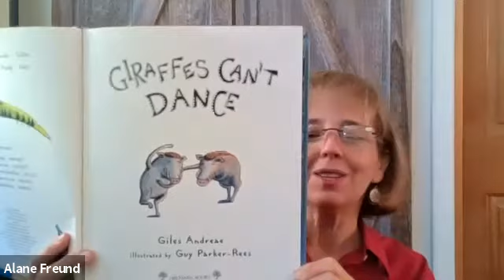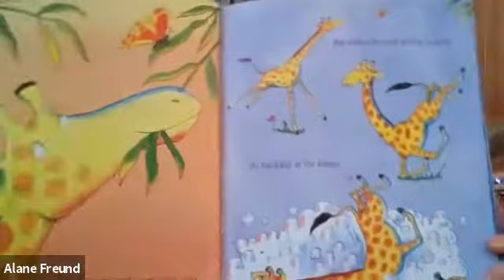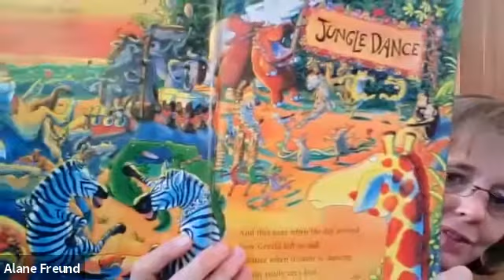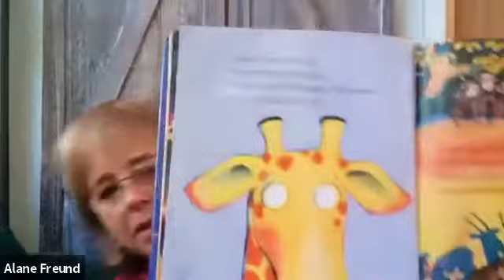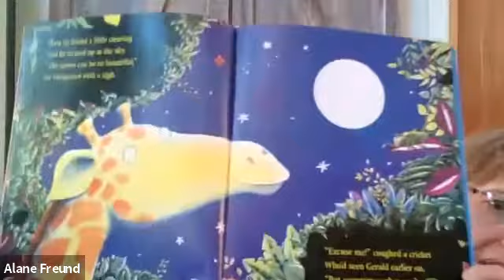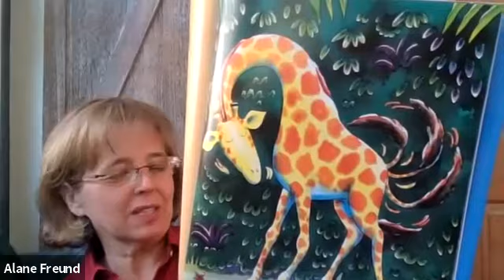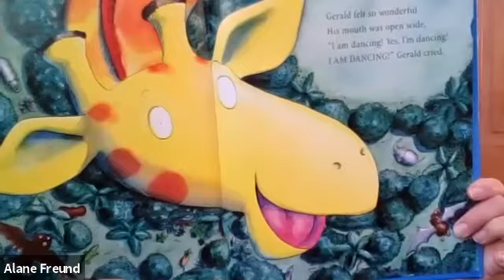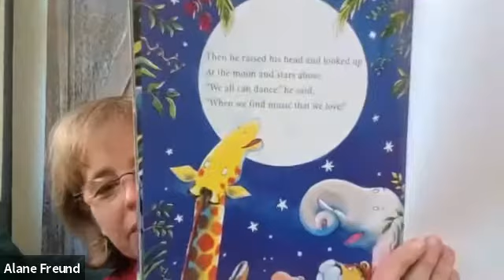Giraffes Can't Dance - A book about being different read by Alane Freund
highlysensitivechildren and highlysensitivepeople who were the HSCs of the world.
"All you have to do is find music that you love."

Giraffes Can't Dance is a beautiful book by Giles Andreae and Gey Parker-Rees (illustrator)

Are You Highly Sensitive is a community for HSP learning, growing, healing, and mutual support.
To join the AYHS membership for this one and two ongoing AYHS workshops a month at well below half price

Meet Alane Freund, LMFT, International Consultant on High Sensitivity

As a consultant, therapist, and speaker for highly sensitive people, Alane Freund, MS, MA, Licensed Marriage and Family Therapist, has helped adults, youth, and families focus on solutions through psychotherapy and consultation for over three decades. An International Consultant on High Sensitivity (ICHS), Ms. Freund has developed and implemented programs for highly sensitive people, children, families, and the clinicians who serve them. She holds Masters’ degrees in both clinical psychology and school counseling and is the parent of a highly sensitive young adult. Ms. Freund’s Talk at Google, Understanding the Highly Sensitive Person, is a widely recognized resource. She hosts the twice monthly “Are You Highly Sensitive LIVE” (AYHS) Q&A webinars. Her unique programs include HSPs & Horses™ and the online AYHS Sensitivity Circles: Parenting Sensitivity, Sensitive Youth, Wise Women & Wonder, HSProfessionals, and Sensitive Women. Alane offers team building, educational workshops, and retreats at Heart and Mind Equine in California and across the globe, including at Kripalu-Massachusetts, 1440 Multiversity-California, Leading Edge Seminars-Toronto, Menla Retreat Center-New York, Art of Living Institute-North Carolina, The Weekend University-UK, and the California Institute for Integral Studies-San Francisco. She can be reached for consultation or speaking through her website, alanefreund.com or via her YouTube channel: Alane Freund LMFT. (Lic. LMFT36077)